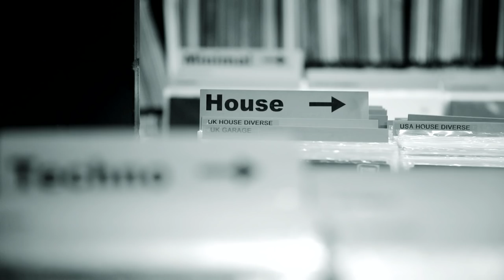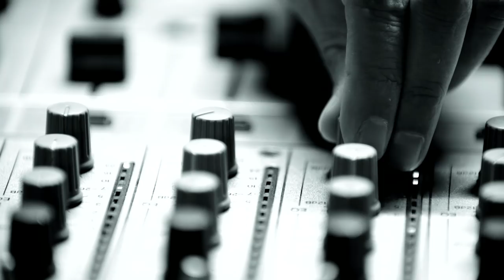Josh Wink’s Enduring Passion for Electronic Music (Electronic Beats TV)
While Josh Wink is responsible for eternal classics like ‘Higher State of Consciousness’, the Ovum Recordings boss remains as relevant as ever and Telekom Electronic Beats TV tracked him down for a chat during his recent visit to Berlin. Catch Wink record shopping at Spacehall before DJing at Berlin hotspot IPSE, and discover he’s still such a passionate selector.

PLS. NOTE: The final track in the video is Oliver Lieb 'GONE' (rather than a Josh Wink production as we'd intended).